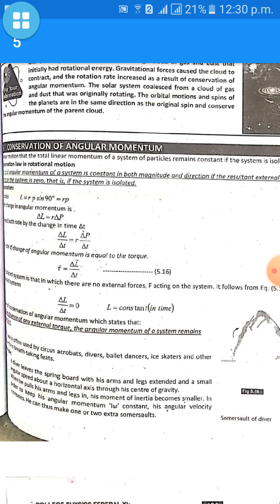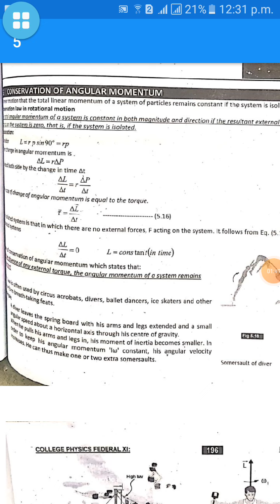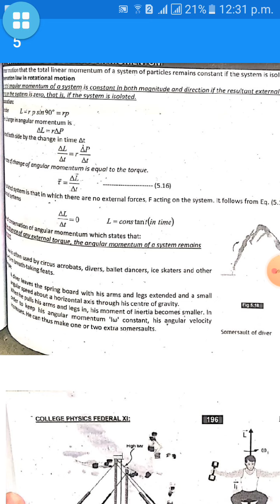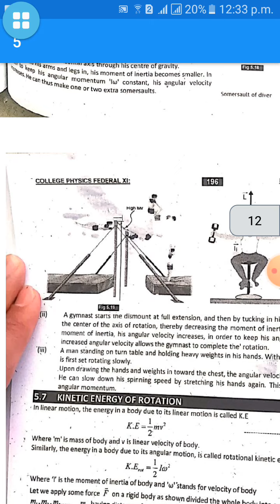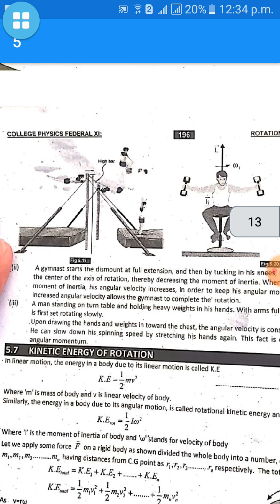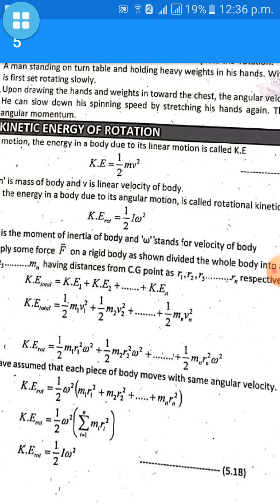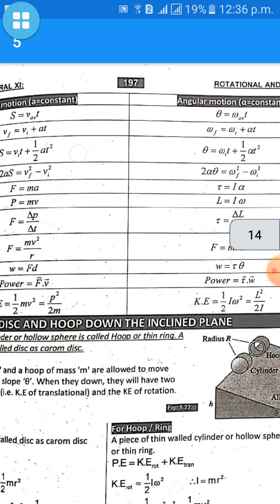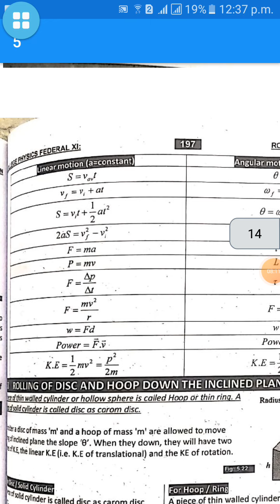Conservation of angular momentum